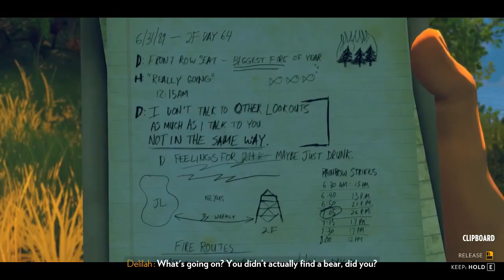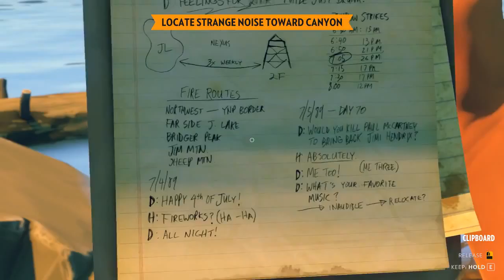Firewatch | Episode 5 | Lakeside conspiracy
If only i had the ability to look down...